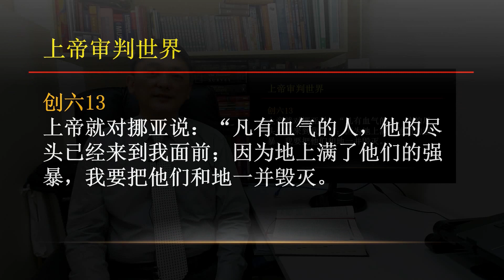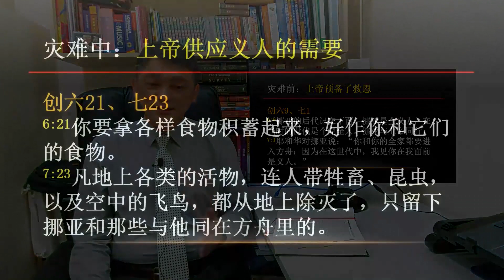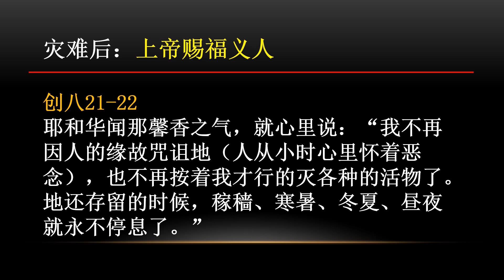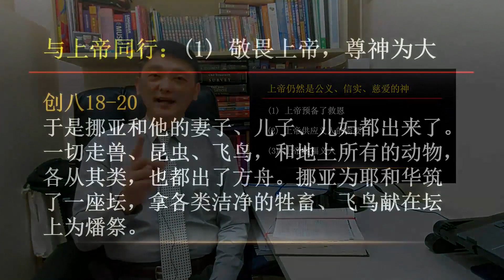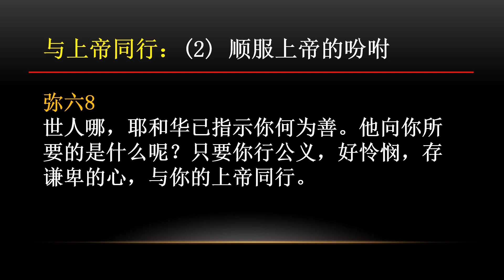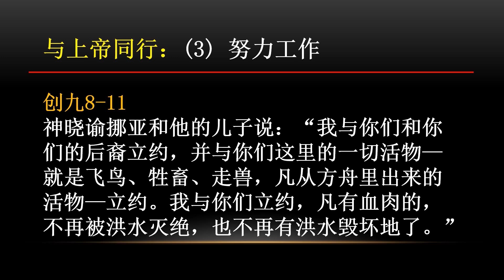义人与灾难 - Rev Andrew Lim 林岭啸牧师 (HSG 荣耀堂 His Sanctuary of Glory)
Guest Speaker Rev Andrew Lim

想认识耶稣吗? 有祷告的需要或疑问吗? 想给奉献？

跟随我们的FB面子书并关注我们每日教会的最新消息!

20220320